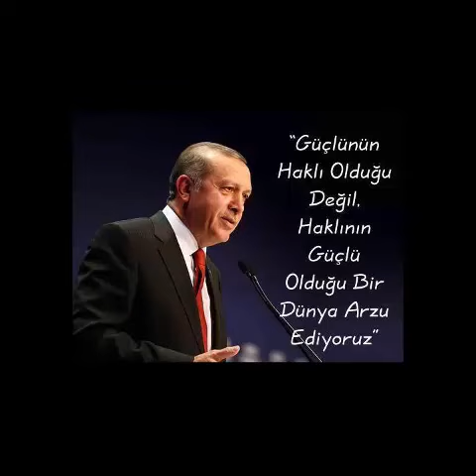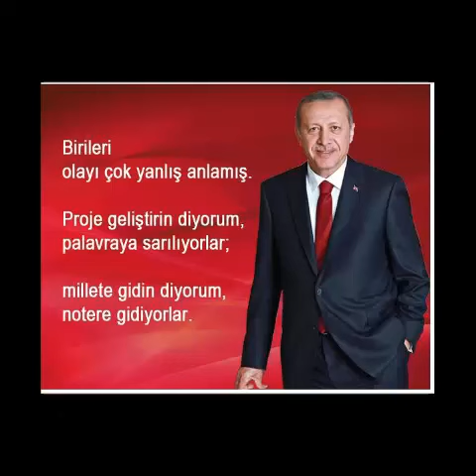Recep Tayyip Erdoğan